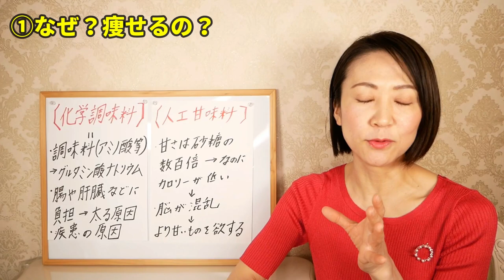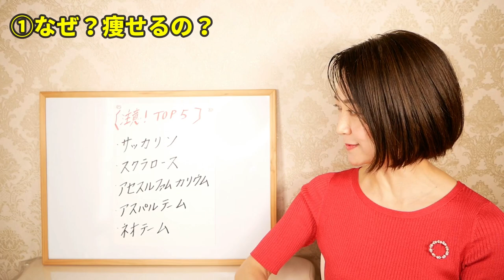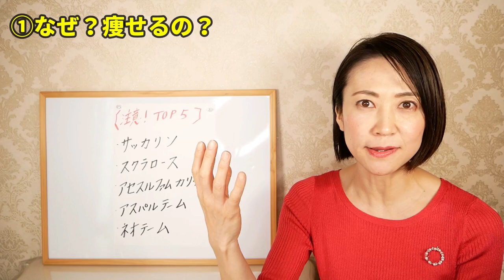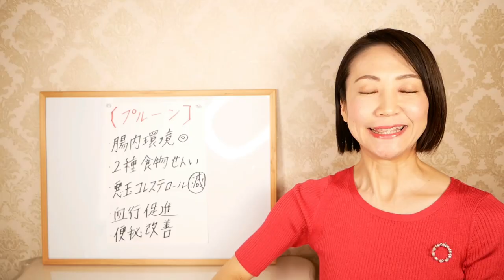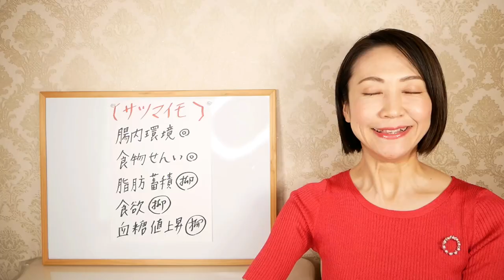【−10kg】痩せるおやつ３選｜簡単ダイエット